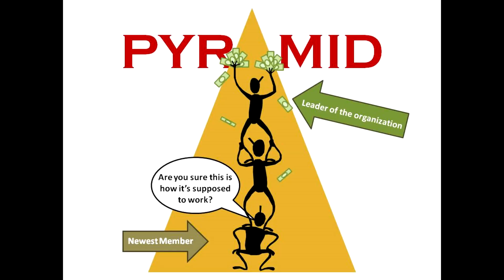Games You Might Remember - Family Guy Online